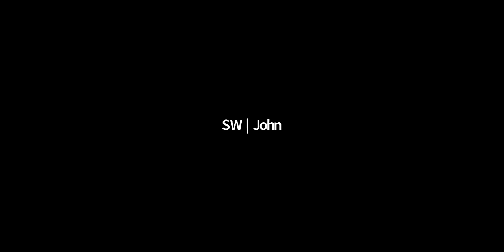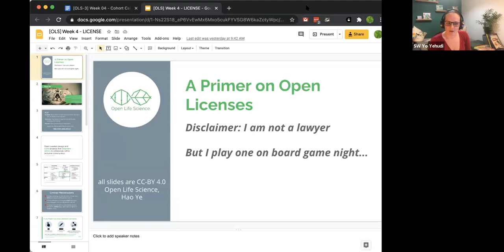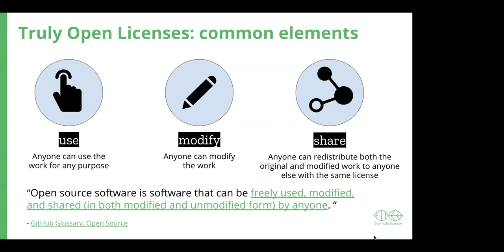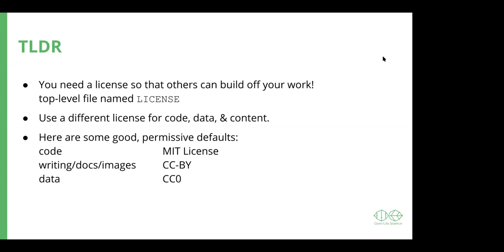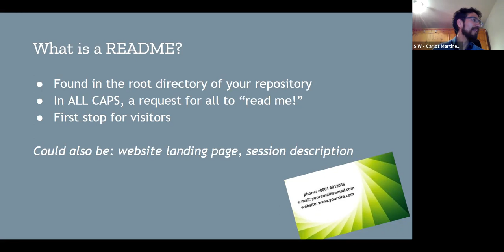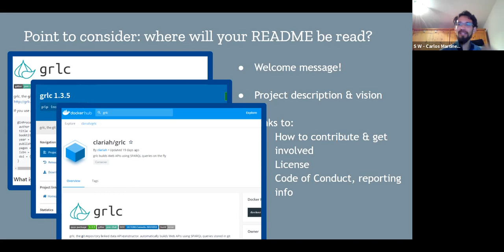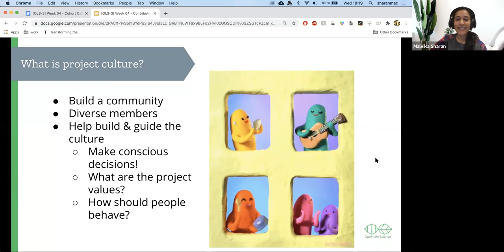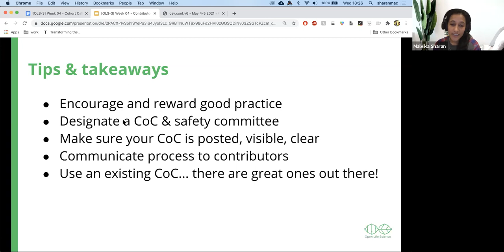OLS-3 Week 4 Cohort call 2: Tooling and roadmapping for open projects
Guest speakers Carlos Martinos Ortiz on Readme files, Hao Ye on Licences, and Malvika Sharan on Contributing Guidelines and Codes of Conduct

The Open Life Science (OLS) program is a mentoring & training program for Open Science ambassadors. OLS-3 is the third round of the program, running from February to June 2021.